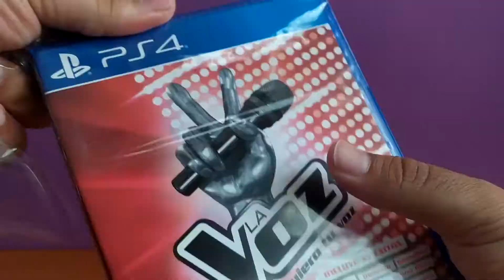La Voz: Quiero tu Voz🎙 (Playstation 4)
Listado de canciones:

Alejandro Sanz - No Me Compares
Antonio Orozco – Mírate
Cali y el Dandee feat. Juan Magán & Sebastián Yatra - Por fin te encontré
Carlos Vives feat. Shakira - La bicicleta
Chenoa - Soy humana
Danza Invisible - Sabor de Amor
Dasoul - Vuela Corazón
Dasoul - Si me porto mal
Efecto Pasillo - Si te vienes a bailar
Efecto Pasillo - Pan y mantequilla
Fangoria - A Quién Le Importa
Gemeliers - No hay nadie como tú
Henry Méndez - Mi Reina
Laura Pausini - En la puerta de al lado
Manuel Carrasco - Uno X Uno
Martina Stoessel - Libre Soy
Melendi - Tu jardín con enanitos
Miss Caffeina - Mira cómo vuelo
Nena Daconte - En qué estrella estará
Pablo Alborán - Pasos de cero
Sidecars - La tormenta
Vanesa Martín - Sin saber por qué
Vanesa Martín - 9 días
Ariana Grande feat. Zedd - Break Free
Auryn – Puppeteer
Avicii - Wake Me Up
Barei - Say yay!
Coldplay - A Sky Full Of Stars
James Bay - Hold Back The River
James Blunt - Bonfire Heart
Jess Glynne - Hold My Hand
Mark Ronson feat. Bruno Mars - Uptown Funk
The Lumineers - Ho Hey